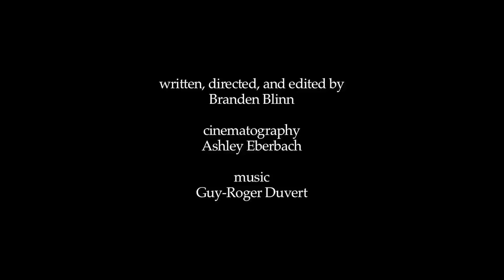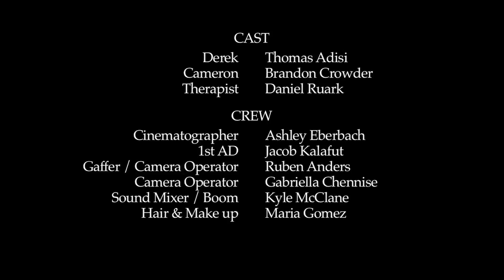Gay Web Series DEREK and CAMERON Episode 5 "Therapy"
This channel and all our content IS NOT INTENDED FOR KIDS...if you are underage for adult content please do not go any further.

Help support DEREK and CAMERON and keep it alive and running on YouTube for free

This is the fifth episode of Award Winning LGBTQ Director, Branden Blinn's web series DEREK & CAMERON.  Starring Thomas Adisi and Brandon Crowder with Daniel Ruark as the Therapist.

Derek and Cameron are not your typical gay couple. For starters, in his 26 years on the planet Derek has never been with a man sexually, thought about men sexually, or fantasized about them in any way sexually or romantically; although now he finds himself ensconced and in love with one. Cameron on the other hand is an avid athlete, former high school and college jock, outgoing, politically active, outspoken gay man who has been out to everyone around him, proudly, since he was 15. Cameron's biggest political statement is he can't imagine why any gay man would demonstrate anything as low in self esteem as chasing after str8 men until he himself finds himself in love with one. Brought to you by the team that brought you the Award winning "Thirteen or so Minutes..." and "Triple Standard" DEREK and CAMERON is a web series about an unconventional gay couple and their extended friends and families. Sometimes funny, sometimes sarcastic, often times unnerving, DEREK and CAMERON proves that really, bottom line, it is love, honesty and connection that make a relationship work, not all those things we say we are or who we pretend to be.

For more Branden Blinn LGBTQ films go or tbbmgondemand.com